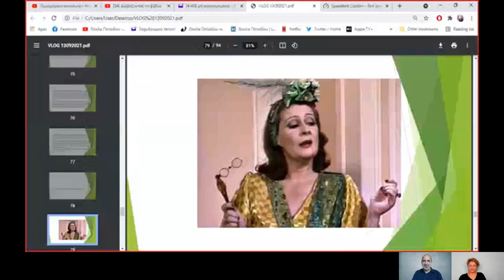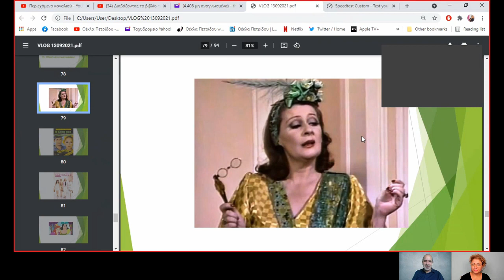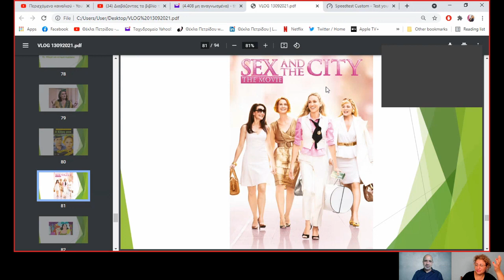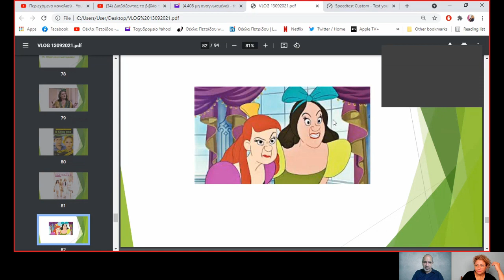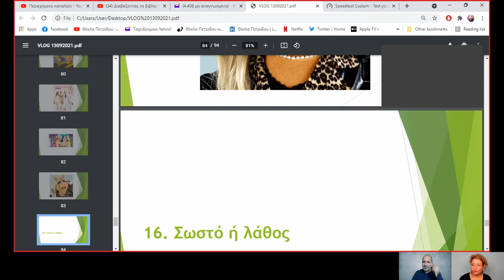Φλερτ, το σκαλοπάτι του έρωτα, με τον κλινικό ψυχολόγο, Χάρη Βασιλειάδη